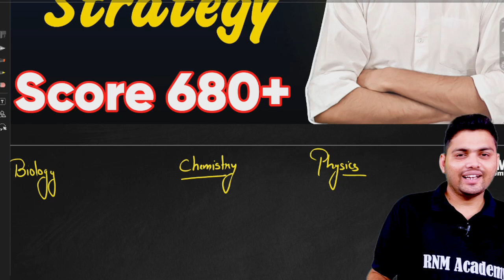🔴Last 6 Months NEET Strategy | NEET 2025 Hindi Medium || Free Batch || Pradeep Kolsiya